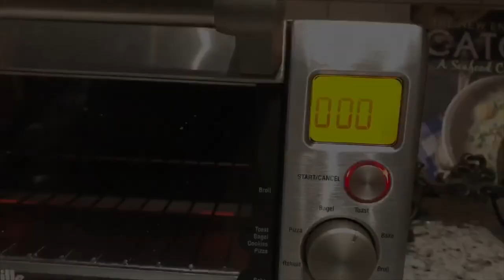JBT30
Jay's 30th birthday video messages